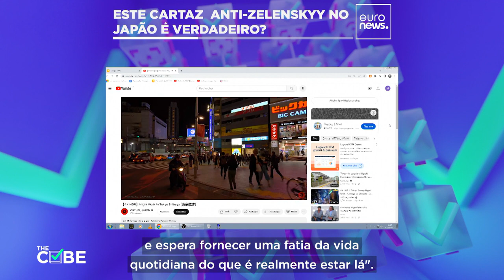The Cube: O Japão afixou um cartaz anti-Zelenskyy?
Nesta edição, verificamos a veracidade de um vídeo viral que mostra o cartaz que exige ao presidente ucraniano para acabar com a guerra